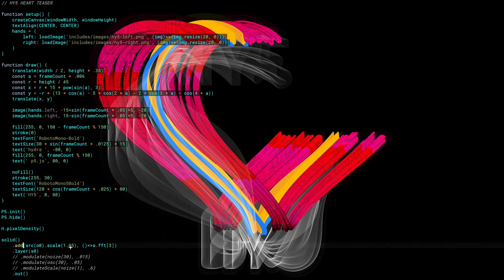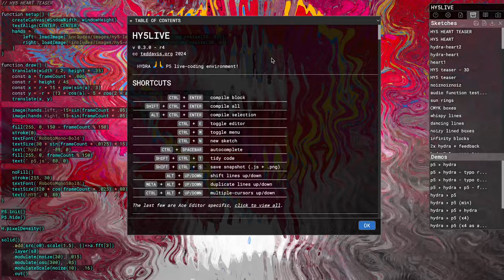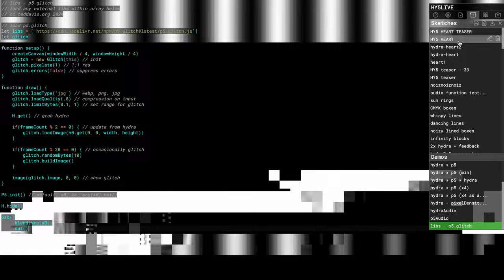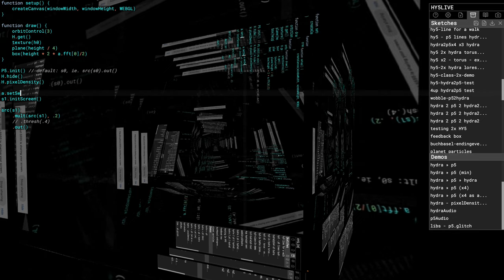HY5/LIVE - Teaser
Introducing HY5 + HY5LIVE, a suite of functions that bridge the gap between creative-coding frameworks Hydra-Synth (hydra) and p5.js (p5). HY5 facilitates passing visuals from one framework to another (hydra » p5 || p5 » hydra) with just a single line of code. It also enables passing hydra's 4x output buffers as separate textures within p5 and toggling/ordering the HTML5 Canvas that each framework draws into.

HY5 exists as an independent Javascript library for websites using hydra and p5. It's also released as HY5LIVE, a live-coding editor inspired by P5LIVE (collaborative live-coding editor for p5) and Hydra (hydra's own dedicated editor).